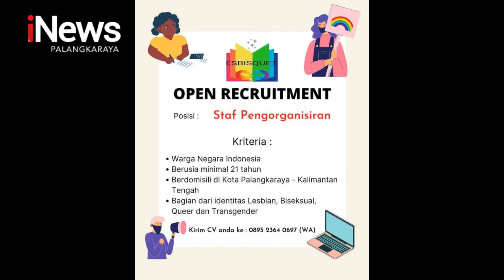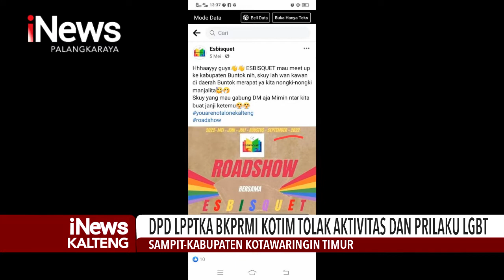SAMPIT, DPD LPPTKA BKPRMI KOTIM TOLAK AKTIVITAS DAN PRILAKU LGBT